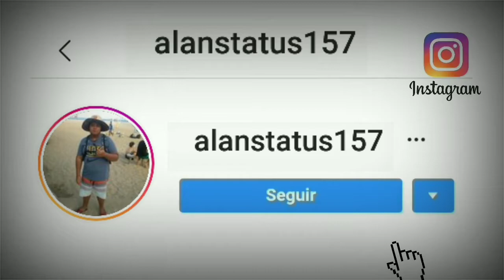MOÇA SAI DA SACADA, VOCÊ E MUITO NOVA - SUPERCOMBO [ DJ's STALLONE SANTOS & SORRISO TALIBÃ ] - 2k20